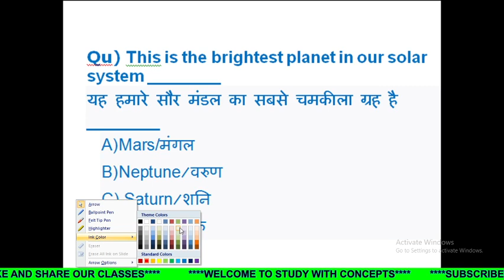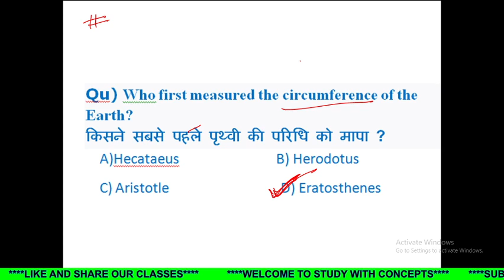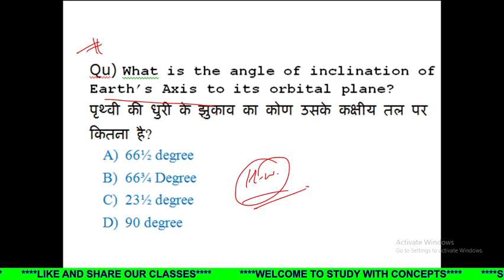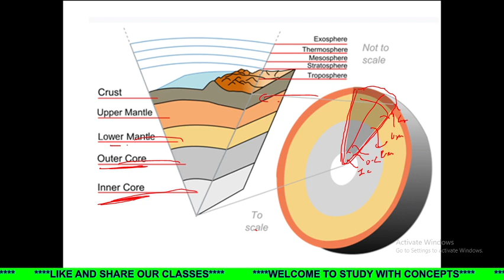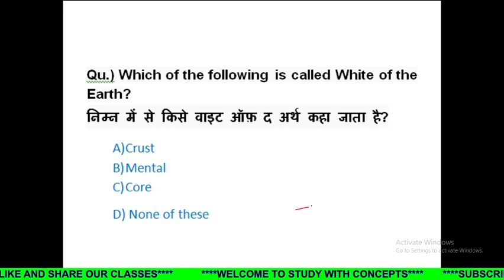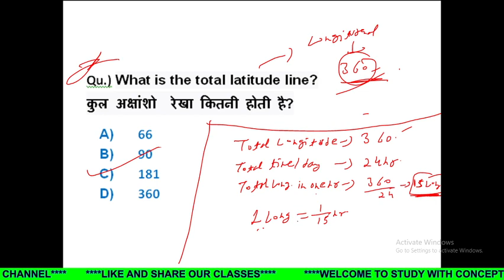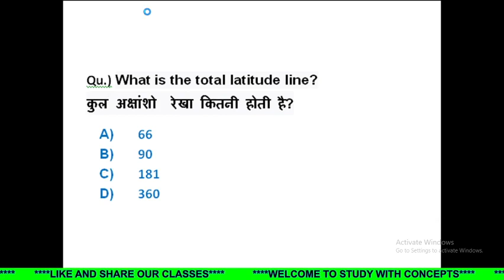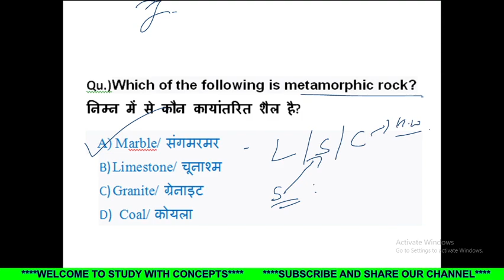(Part-2) Indian Geography MCQs for all exams | DFCCIL | NTPC | GROUP D | SSC CGL | CHSL | MTS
Indian Geography MCQs for all exams | DFCCIL | NTPC | GROUP D | SSC CGL | CHSL | MTS

आप मात्र 269Rs में सभी exams की Testseries दे सकते है  जैसे की DFCCIL, RAILWAY, SSC, BANK,Etc.

Top 10 most imp GK-GS Questions in Hindi | For Railway, NTPC, group-D, DFCCIL, Police, SSC | Lucent GK का निचोड़ -:

Important Questions for DFCCIL are covered in this video thoroughly. These questions are very important for the upcoming exam. Watch this video till the end. DFCCIL Preparation. DFCCIL Recruitment.

dfccil 2021
DFCCIL RECRUITMENT 2021|DFCCIL PREVIOUS YEAR PAPER|DFCCIL SYLLABUS